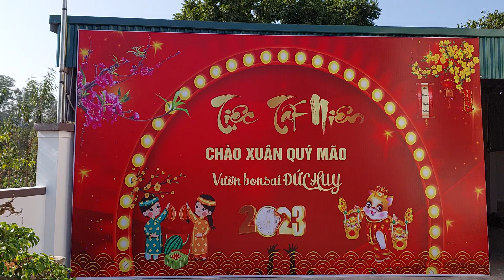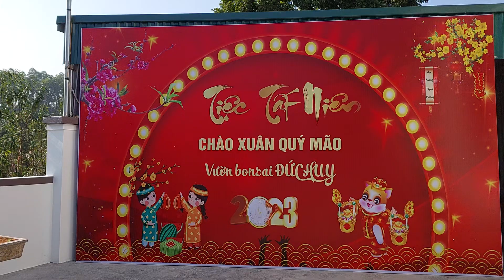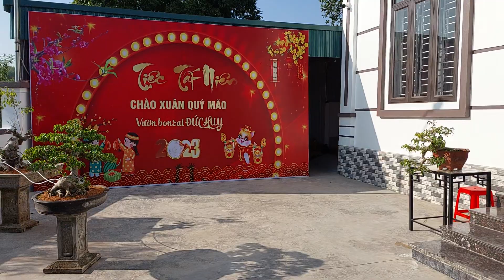Công tác chuyển bị cho BỮA TIỆP TẤT NIÊN & anh em khắp nơi về GL tại vườn Bonsai ĐỨC HUY .